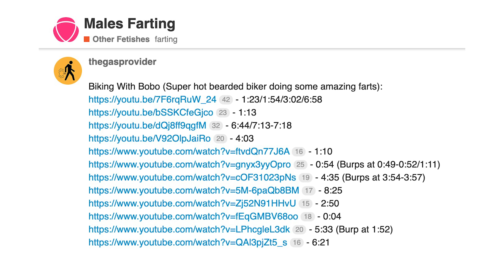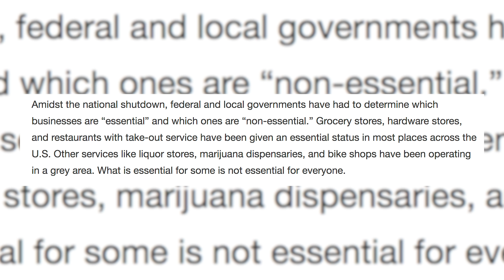MTB NEWS / E-Bikes, Mullets and Covid-19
THIS JUST IN: E-bikes are the DEVIL! The mullet is alive and well and a special announcement from the guys at GMBN!

If you like sweet-ass MTB gloves, socks and Jerseys, It's from Handup! That's right, I'm an official "Handup Gloves Ambassador". Go to their website and support them because they support me!

Executive Producer: Clay Hinson, Nick Watson & Harold W Adkins

Associate Producers: Erik Oien, Brian Isble, Big Diesel, Corey Coursey, Luke Babcock, Joshua Hill,  Andrew Kay, Dylan Bowman , Dale Schlattoz, David Falldien &